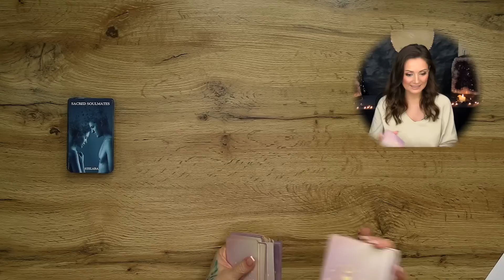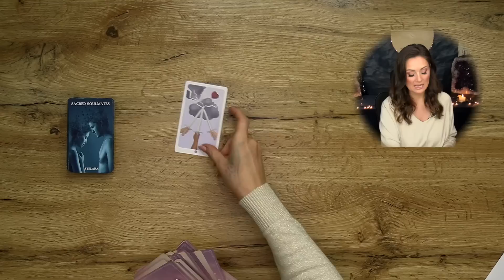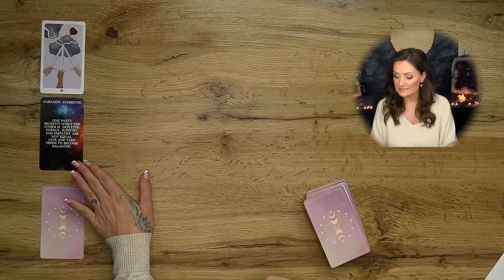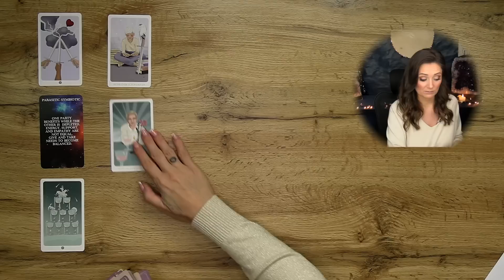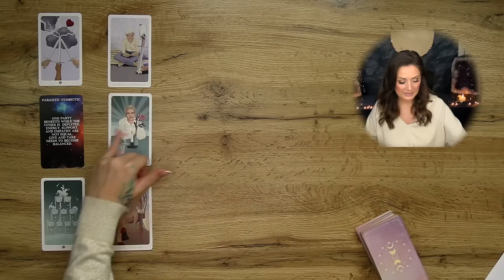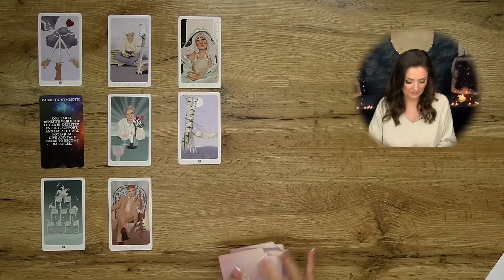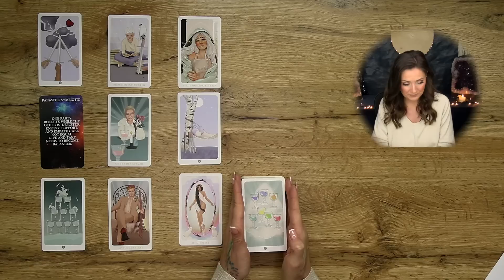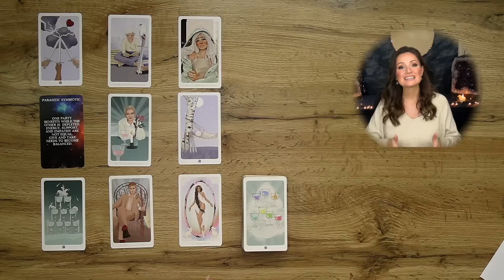STIER Singles || Mach dich bereit! Ein neues Kapitel naht! Tarot Kartenlegung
Decks:
Lenormand
Seelenreise Tarot